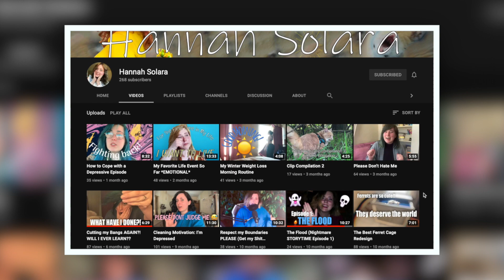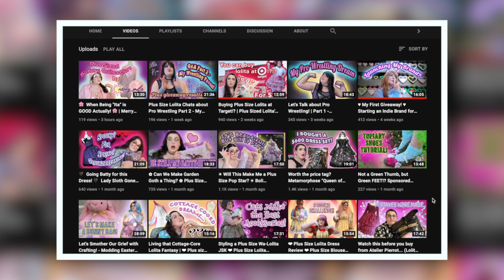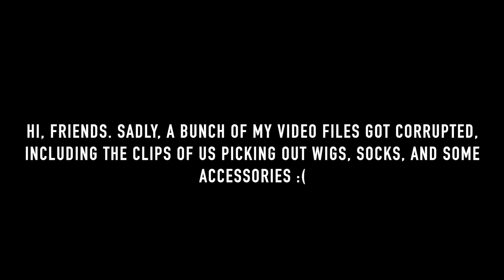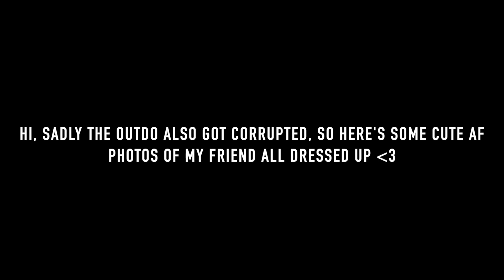I Gave My Friend a Sweet Lolita Makeover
My lovely friend Hannah let me give her a sweet lolita makeover for International Lolita Day (ILD). I was so excited to be able to help her make her very own lolita coord and be able to show her all of the pieces and accessories that go into styling it. She even got her very first pair of sweet shoes to match for when she puts together her own lolita coord and starts diving into the fashion.

Sadly, someone of our clips did get corrupted, which were clips were we pick out OTKs and UTKs, some accessories such as wrist cuffs, and wigs to match our coords, but I hope the footage we were able to use was worth it. I really loved making this video and getting to share my passion with my friend, and even though so clips were lost, I still think it was worth it.

Be sure to check out Hannah's channel and watch her own International Lolita Day Vlog here: